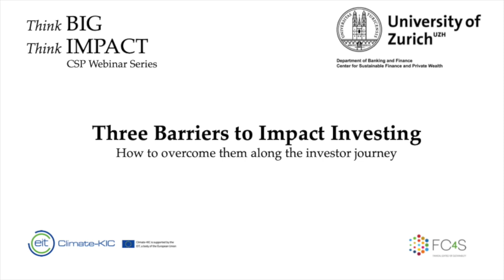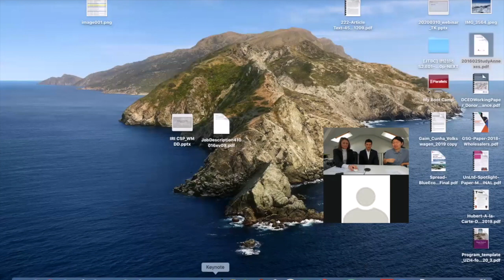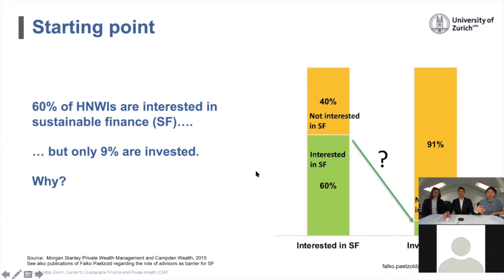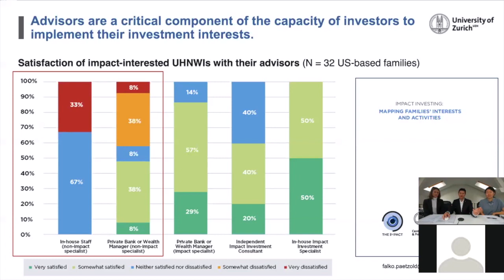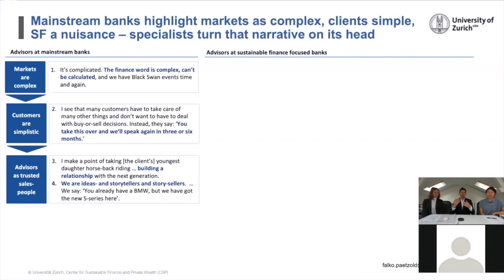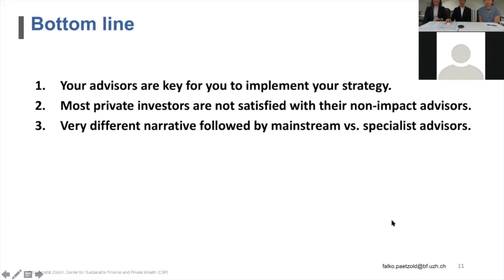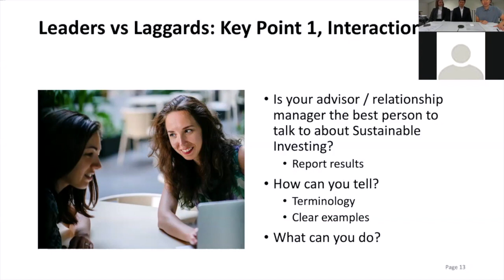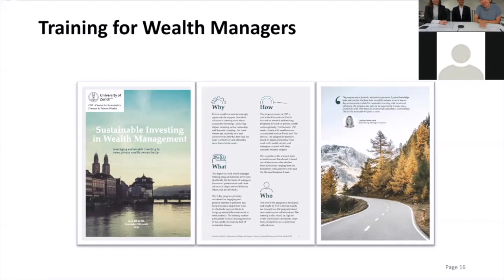CSP Webinar: Leader or Laggard? Importance of Advisors in Sustainable Investing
The first webinar in the CSP UZH 2020 Webinar Series is titled:
Leader or laggard? Understanding the key role of investment advisors, bankers and family office staff in sustainable investing

Intermediaries are key nodes in financial markets. Research shows that in particular client relationship managers / family office staff play a critical role in either facilitating or limiting the ability of their (U)HNWI clients to bring their sustainability interests to life. In this webinar, we dive into the different narratives that bankers use when they speak about sustainability and how that determines whether or not their clients opt for sustainable investing strategies. Furthermore, we look at how to distinguish leaders from laggards as a client and how to build the required capabilities as an intermediary.

Host: Dr. Falko Paetzold, Initiator and Managing Director of the Center for Sustainable Finance and Private Wealth at the University of Zurich
Guest Presenter: Taeun Kwon, Head of Wealth Manager Programs at CSP
Moderator: Erin Duddy, Head of External Services and Community Building at CSP
Guest Panelist: Paolo Fresia, Impact Investor and Founder of 100% Sustainability